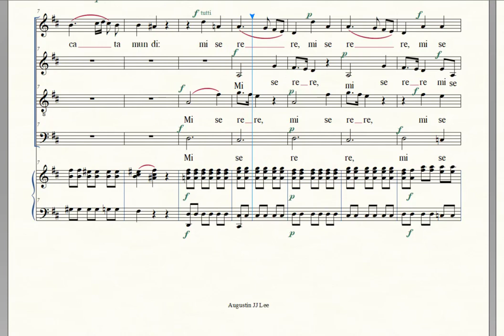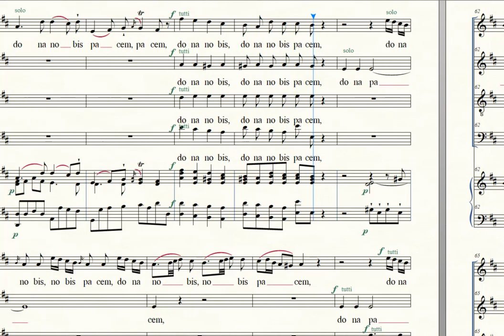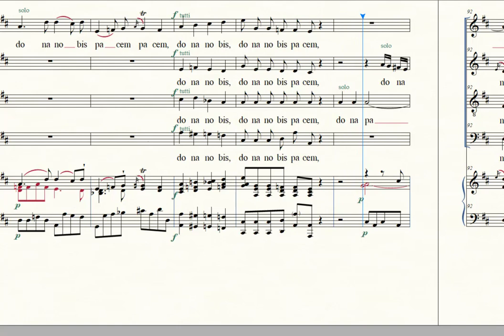Agnus Dei, Missa brevis in D/D major, Mozart, KV194, All Voice